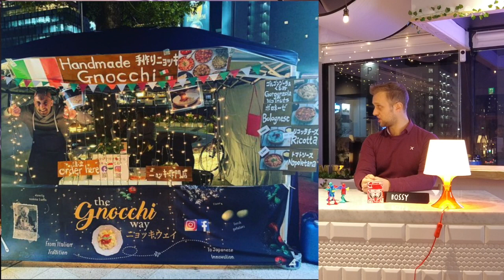This is the END of the Japanese ways!!! Thank you everyone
A big thank you to all subscribers and a big thank you to Mika studio for this interview.
But this is the END of this channel, I moved to another country last month and is becoming difficult for me to make more videos about Japan.
I wish you well and and a happy life in Japan.
Ciao

About Mika Studio, is situated in Fukuoka and at moment they are helping businesses in Japan to connect with each other.
If you are doing business or if you are thinking to start something great in Japan, check their website and contact them for encomm.